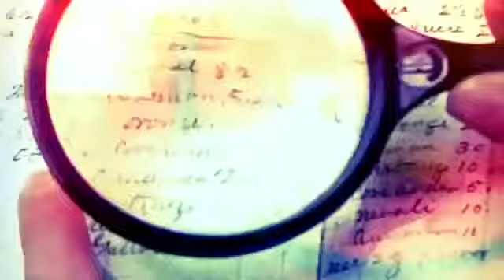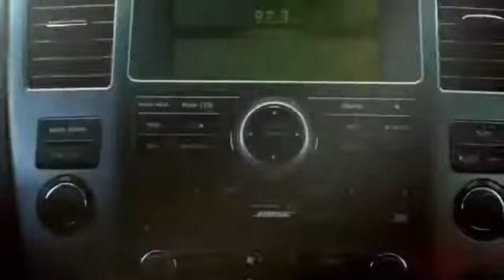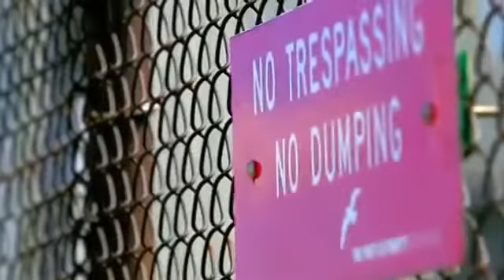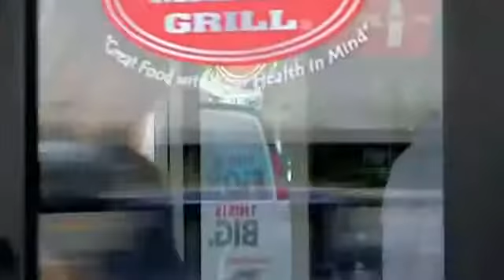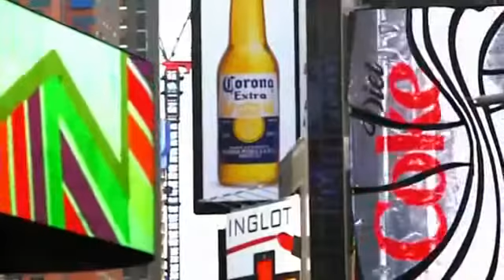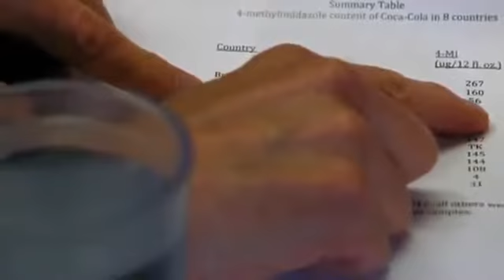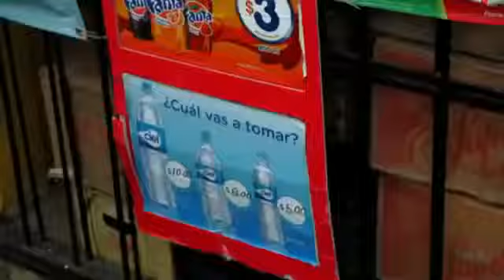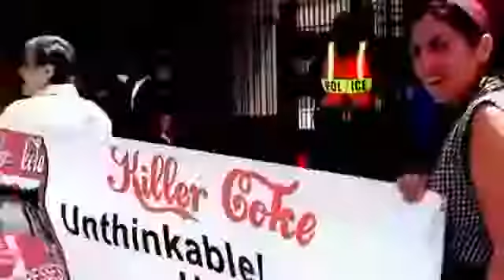COCA-COLA - la formule secrète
-Coca-Cola Company existe depuis 1886
-Coca-Cola est présent dans plus 200 pays
-Coca-Cola Company produits plus de 3.500 produits sous 400 marques différentes
-140.000 personnes employées dans le monde
-1,5 milliards de boissons sont consommées chaque jour
-Toutes les 10 secondes, 126.000 personnes achètent un produit de la compagnie
-38 milliards de dollars, c'est le chiffre d'affaire de la compagnie en 2011

En 1996 l''entreprise a également été accusée d'être impliqué dans l'assassinat de 11 syndicalistes colombiens qui défendaient les conditions de travail des employés sur place, mais aussi accusée d'assécher les nappe phréatiques en Inde et au Mexique. Coca-Cola s'est également opposé à coup de dollars, avec d'autre grand distributeurs (Nestlé, Mars, Kraft), au retrait de leurs produits dans les écoles.